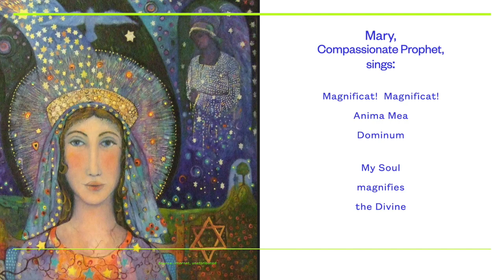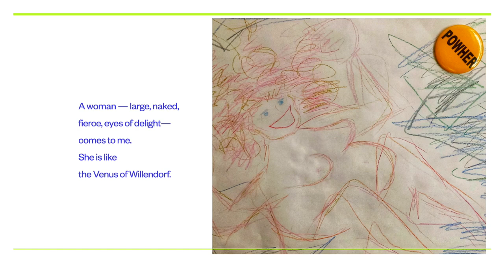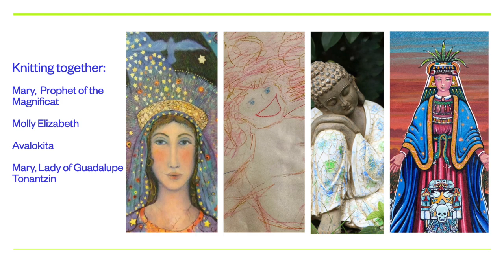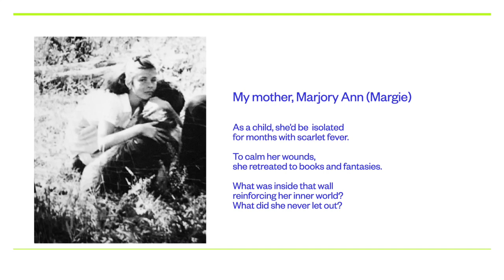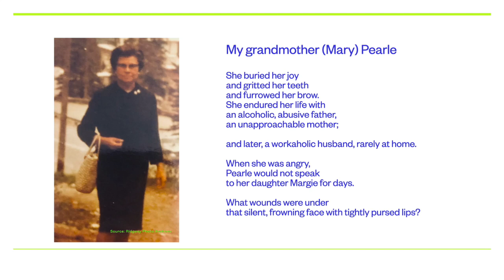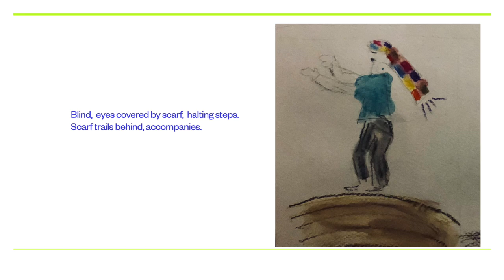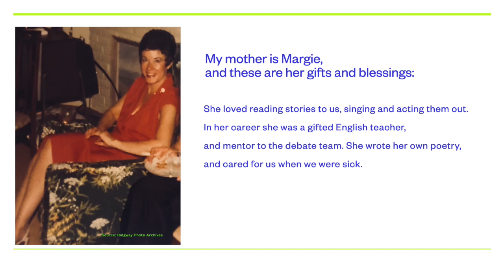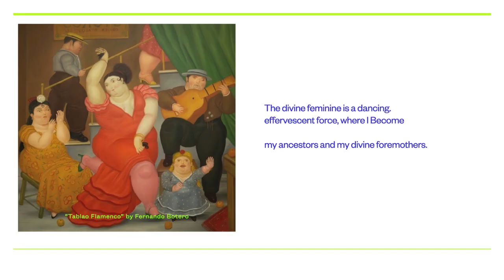Divine Feminine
How the Divine Feminine came to me and healed me. She is a balm to those in need and a healer for our planet.